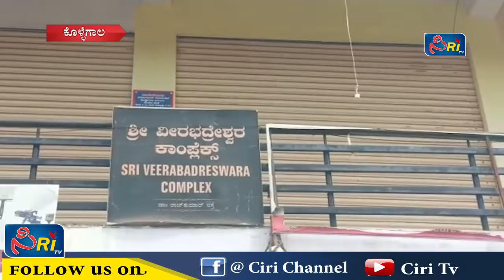Kollegalದಲ್ಲಿ ಖಾಸಗಿ ಫೈನಾನ್ಸ್ ಸಂಸ್ಥೆಯಿಂದ ಸಾರ್ವಜನಿಕರ ಖಾತೆಯಲ್ಲಿದ್ದ ಹಣ ಗುಳುಂ | CiriTV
'ಸಿRi (Ciri)' IS A REGIONAL KANNADA INFOTAINMENT TV CHANNEL BROADCASTED ACROSS MYSURU (URBAN, RURAL), KODAGU, BENGALURU, MANDYA, RAICHUR AND CHAMARAJANAGAR DISTRICT THROUGH INCABLE, DEN, HATHWAY, INCABLE AND SITI CABLE STB/STU. WE ARE COMING UP WITH NEW, INNOVATIVE AND TREND SETTING PROGRAMMES. WE BELIEVE IN EXPERIMENTING ORDER TO GIVE MEMORABLE EXPERIENCE TO OUR VIEWERS. SUGGESTIONS, FEEDBACK ARE WELCOME.